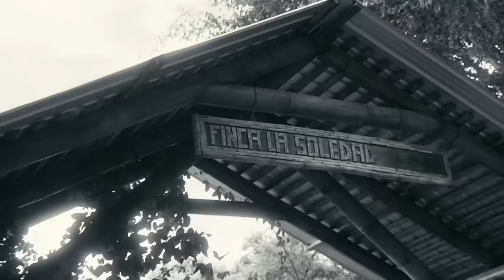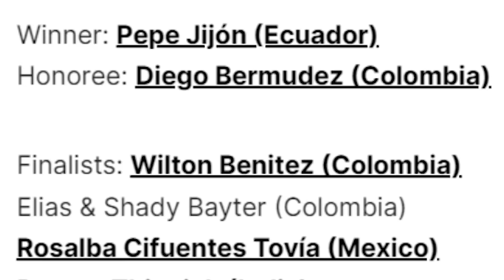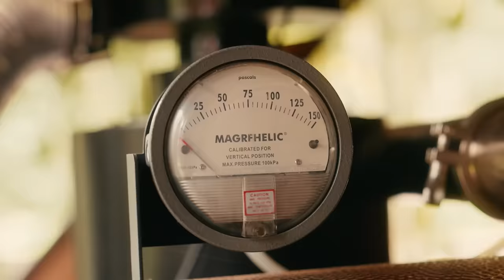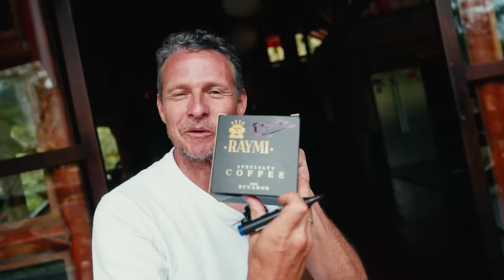Esta FINCA ECUATORIANA GANÓ como la MEJOR del MUNDO | El Champ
Pepe Jijón, de conquistar el Monte Everest al cultivo de café de élite en Ecuador, encuentra paz y serenidad en la Finca Soledad Intag, una joya rodeada de belleza natural restaurada con cuidado, amor y pasión.

Raymi COFFE en Quito, Ambato y Cuenca
- Paccari

¡SÍGUEME!

0:00 Intro
2:00 Finca Soledad
3:48 La historia de Pepe Jijón
6:35 Plantas de café
10:17 Reforestación
12:36 Cata de Cafe
14:28 Despedida